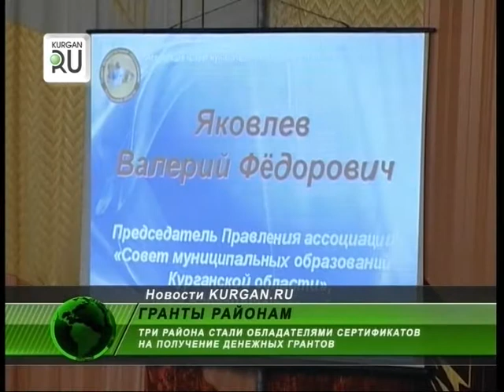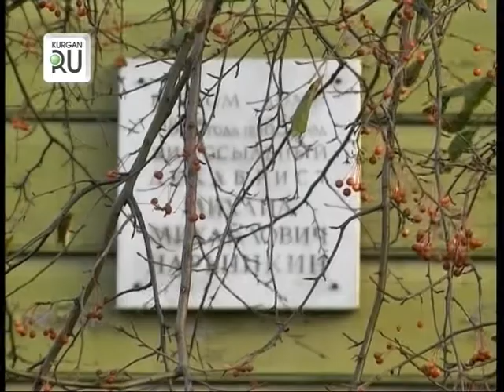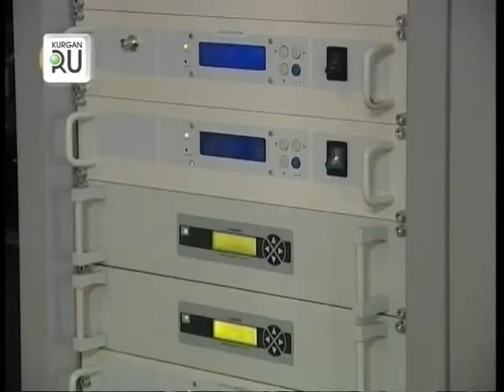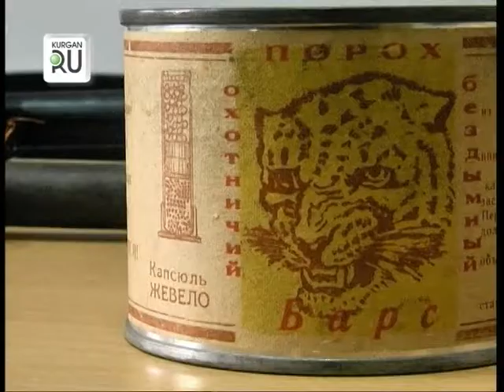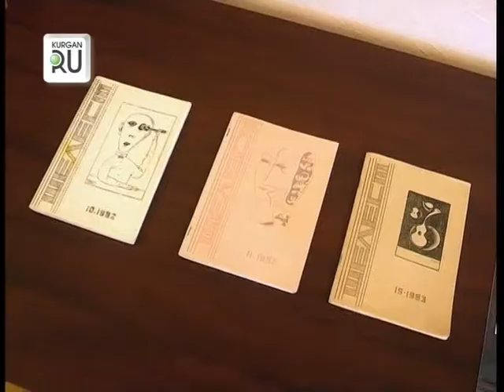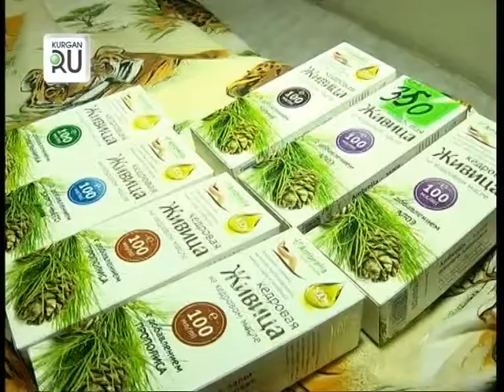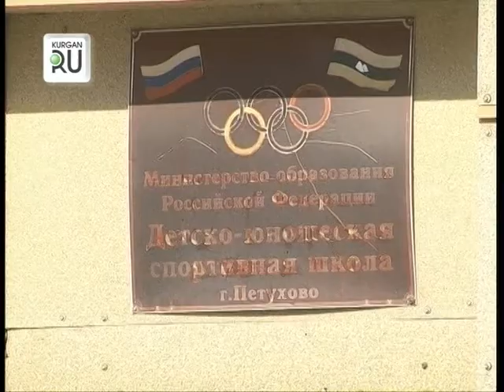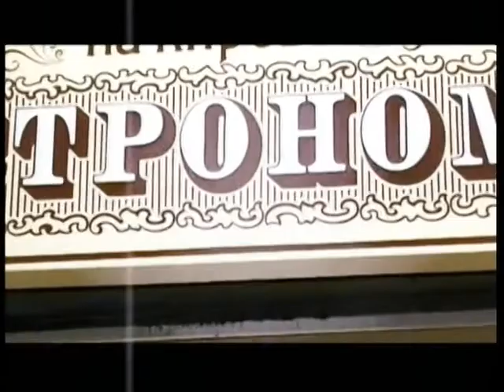Новости KURGAN.RU от 16 ноября 2015 года